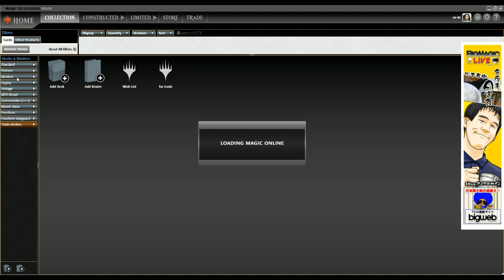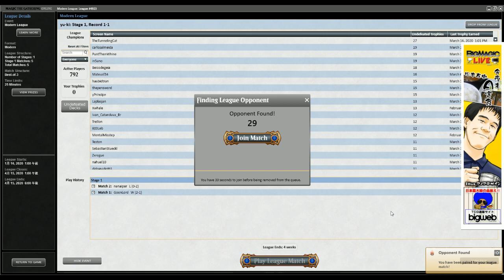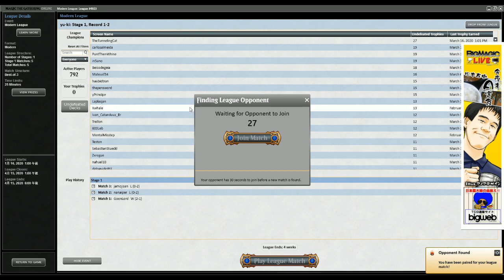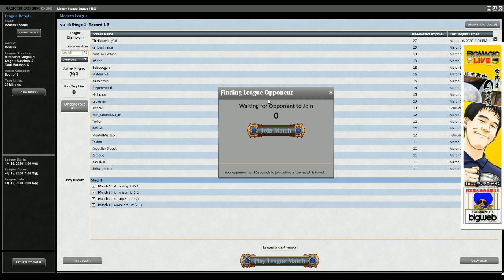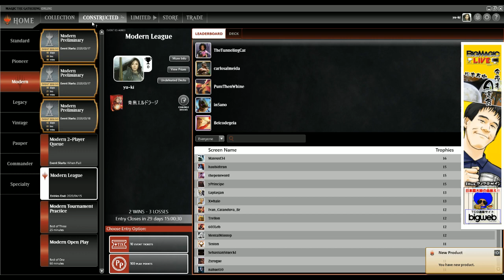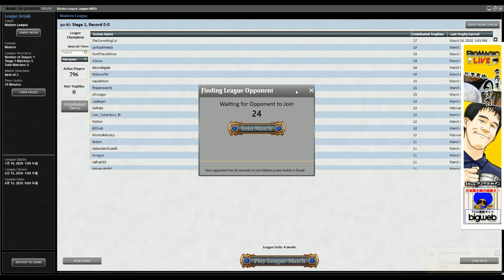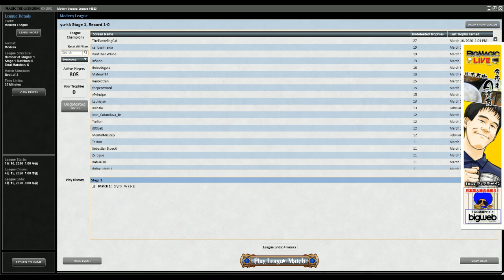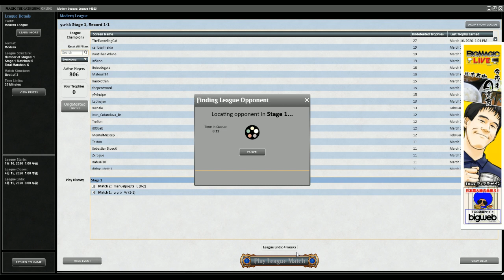【MTG】モダン「青黒エルドラージ」（エルドラージアグロ＋インバーター・コンボ）| BIGs 松本友樹「今夜もA定食」（2020年3月16日放送）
2020年3月16日にTwitchにて放送されたBIGs 松本友樹選手の「今夜もA定食」です。今回はモダン「青黒エルドラージ/UB Eldrazi」（エルドラージアグロ＋インバーター・コンボ）をプレイします!!